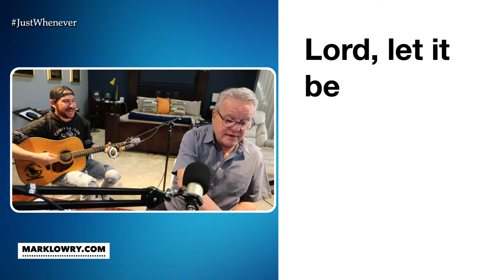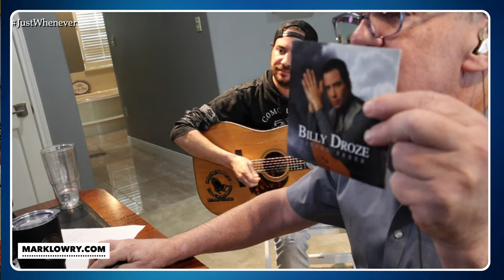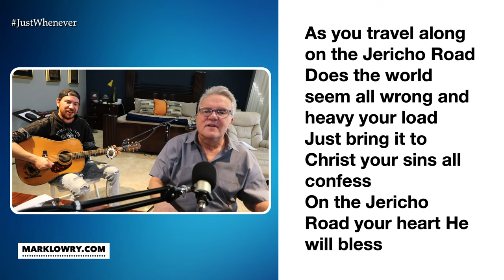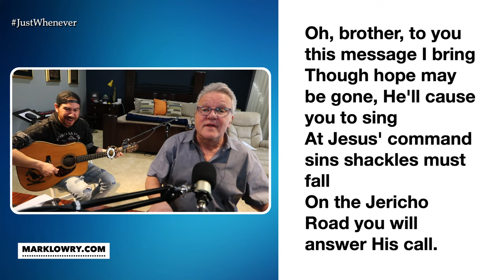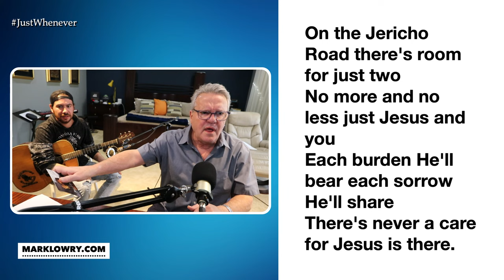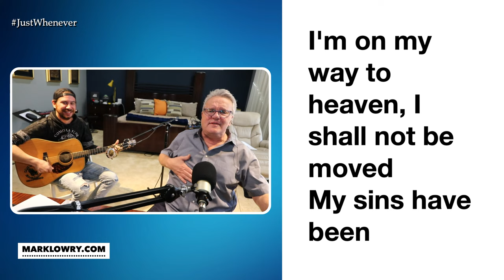1-30-22 Billy Droze is with MarkLowry LIVE on JustWhenever now!